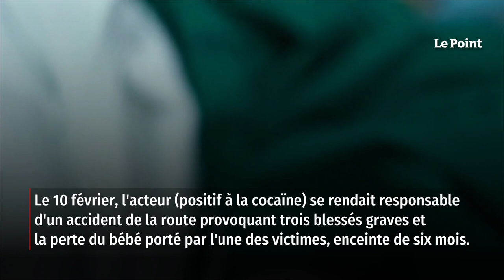Détention provisoire de Pierre Palmade : la décision rendue lundi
La chambre de l'instruction de la cour d'appel de Paris rendra sa décision lundi 27 février concernant le placement en détention de Pierre Palmade. L'audience, qui aura duré un peu plus d'une heure, s'est tenue ce vendredi à huis clos, le parquet général ayant requis une publicité restreinte des débats, une requête à laquelle Me Céline Lasek, l'avocate de l'acteur, s'est associée. Le 17 février dernier, une semaine après le grave accident causé par l'humoriste sur la départementale D372, qui a fait trois blessés graves, Pierre Palmade – qui était absent ce vendredi – était mis en examen des chefs d'« homicide involontaire et blessures involontaires » ayant entraîné une incapacité totale de travail supérieure à trois mois. Retrouvez-nous sur : - Youtube - Facebook - Twitter - Instagram - Tik Tok - LinkedIn